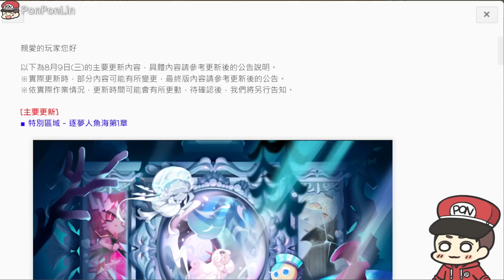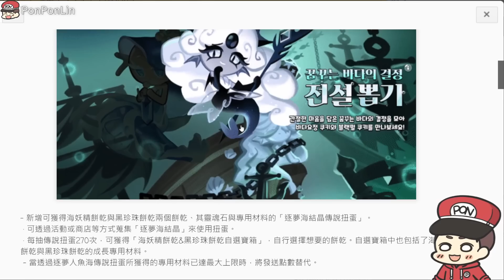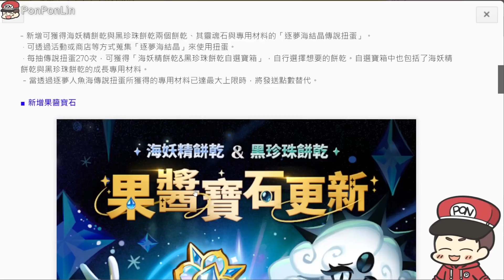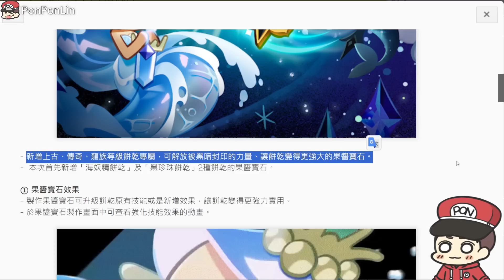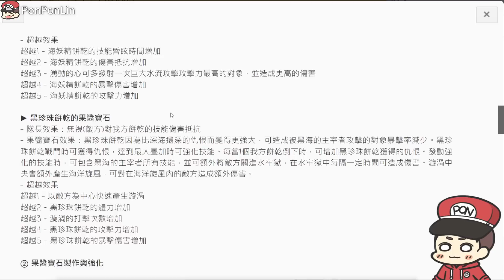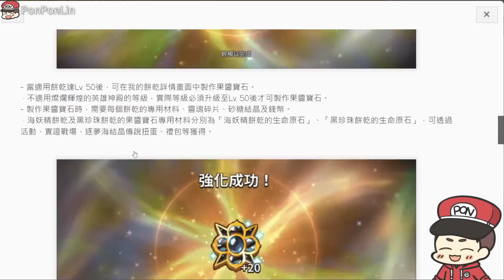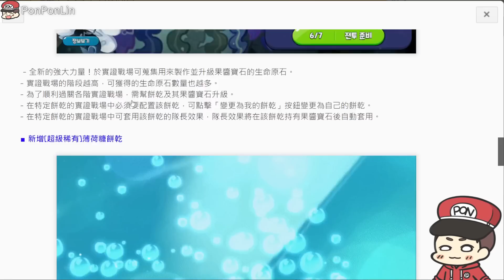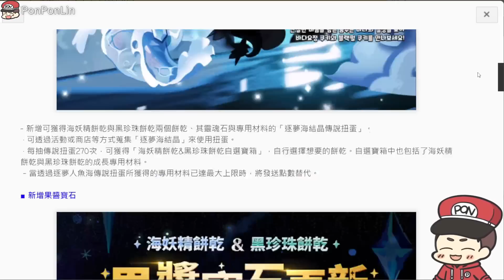💦薑餅人王國 | 8/9到了賺財報的這一刻💰! 💸特別區域🧜‍♀️課金果醬寶石&逐夢人魚海🧝‍♀️改版更新公告... | Cookie Run: Kingdom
0:00新增特別區域-逐夢人魚海
1:50海妖精&黑珍珠扭蛋&果醬寶石
6:56超級稀有-薄荷糖餅乾
7:53新增服裝&競技場優化
9:40最課金的因緣大廳來了
10:06特殊配料&剩餘更新說明